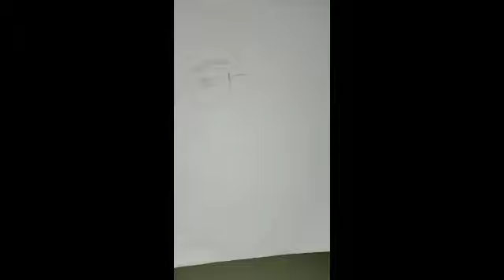How to draw a sketch of girl